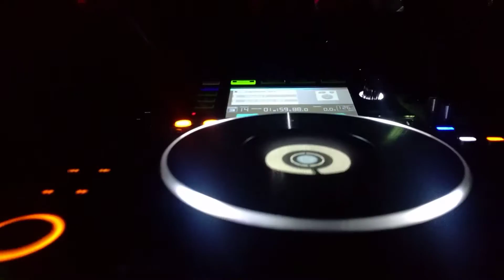Alex Rubino @ Alterego - Capodanno Bolgia 31.12.2016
Info Liste / Prenotazione Tavoli: Lista Medicina 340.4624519